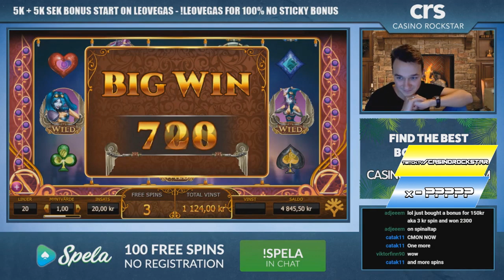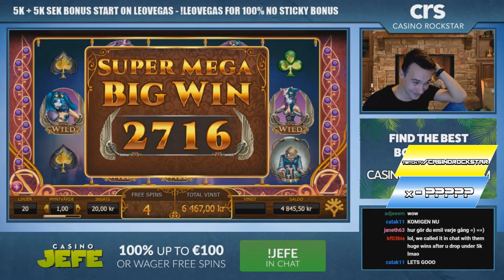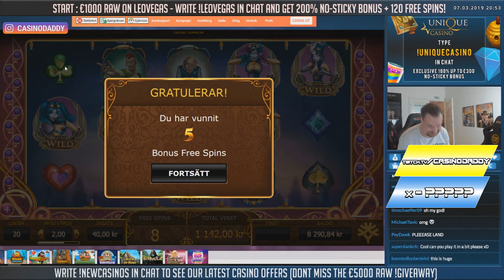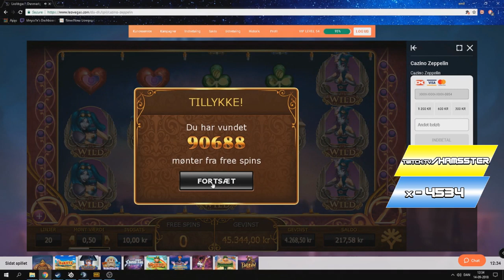Cazino Zeppelin INSANE WILD LINE - Top 5 BIG WINS - Record win on casino slot